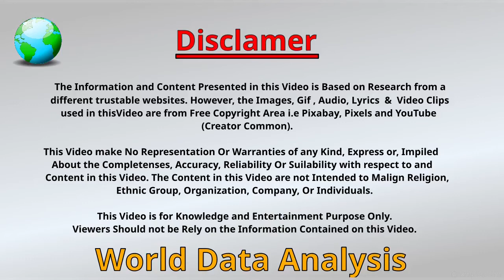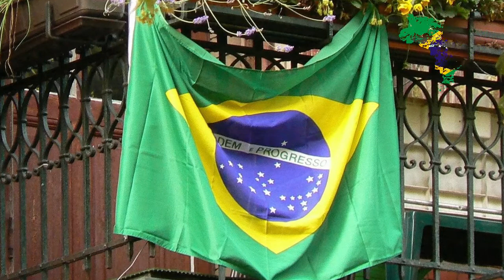Patriotic Songs of all the Time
Best National Anthem Ranking by WatchMojo | BBC |CNN |  | USA Today | Carloza | Goal.com
In this video, we have make the Top 10 Countries ranked based on WatchMojo.com

0:01 - 0:09   Introduction
0:10 - 1:27   [10] United States of America
1:28 - 4:17   [9] Brazil
4:18 - 5:44  [8] United Kingdom
5:45 -  6:53  [7] Saudi Arabia
6:54 -  9:14  [6] Israel
9:15 - 10:34 [5] Pakistan
10:35 - 13:46 [4] Bangladesh
13:47 - 14:52 [3] Nepal
14:53 - 16:39 [2] India
16:40 - 18:15 [1] Russia
18:16 - 18:27 The Conclusion

Note :
The content, images, Videos and Pictures are taken from Free Copyright Areas like Pixabay, Pixels and YouTube Creator Content.